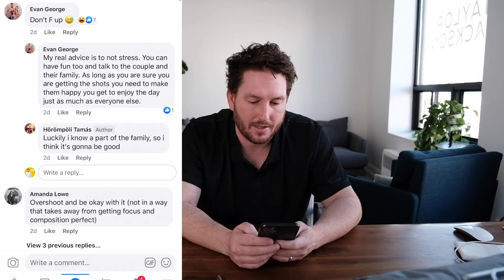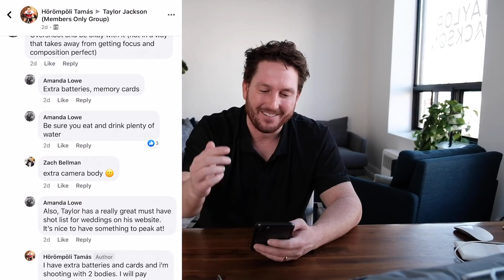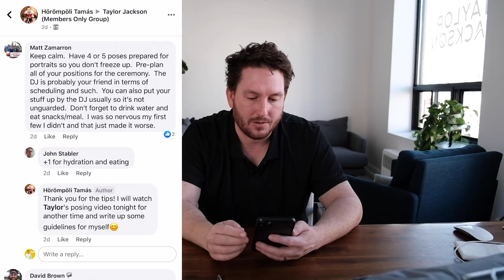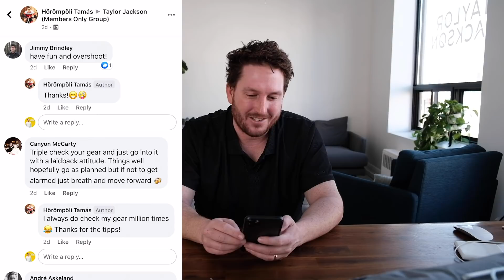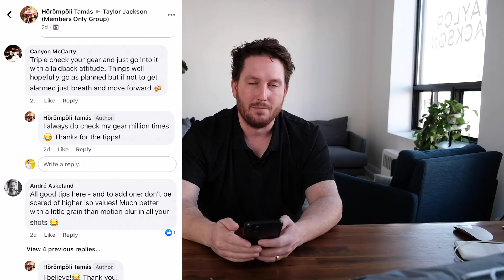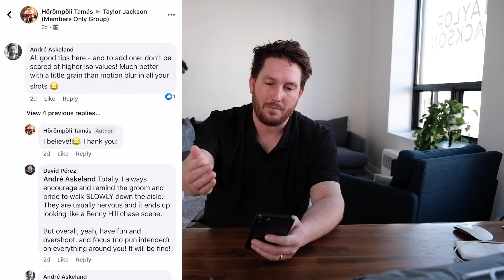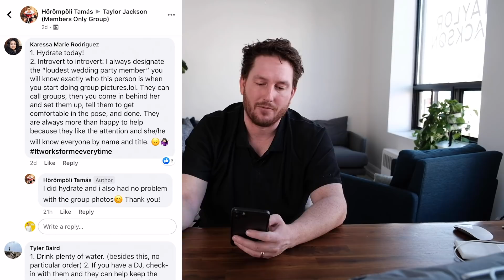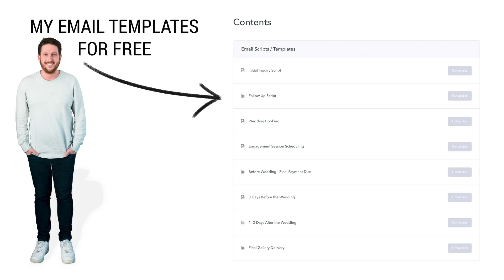Tips for Shooting Your First Wedding | Wedding Photography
Wedding photography tips for shooting your first wedding.